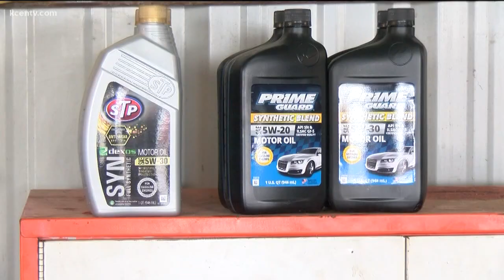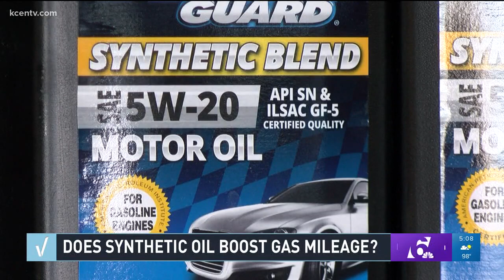Does synthetic oil boost gas mileage?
Kurtis Quillin verifies.